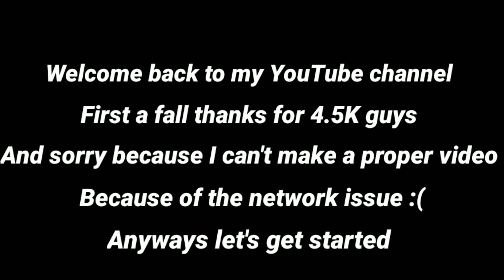New Map Is The Best Map......... Road to 5K subscribers | Blaezi Playz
Pubg M I'd : BlaeziPlayz
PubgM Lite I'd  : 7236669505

Applications used : Pixel Lab
Pixel art
Kinemaster

3gb ram
32gb rom